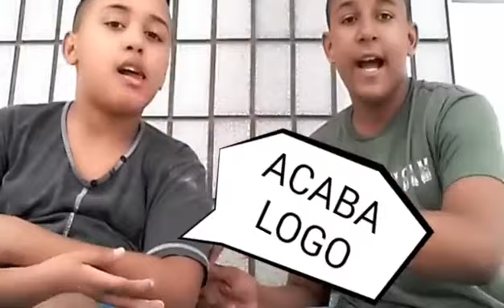DESAFIO FALE ALGUMA COISA